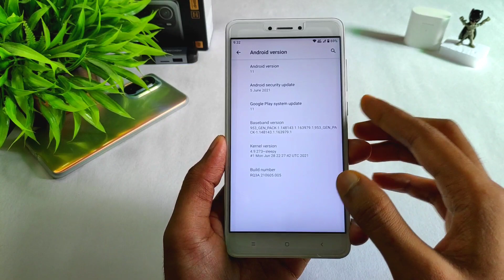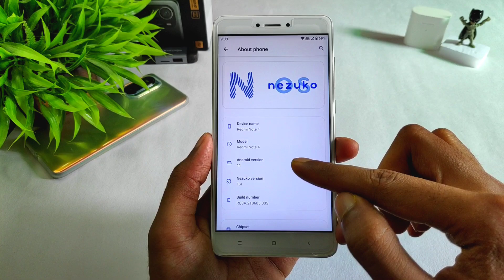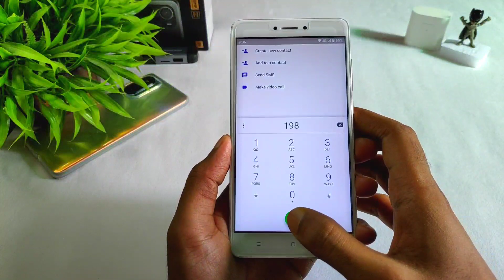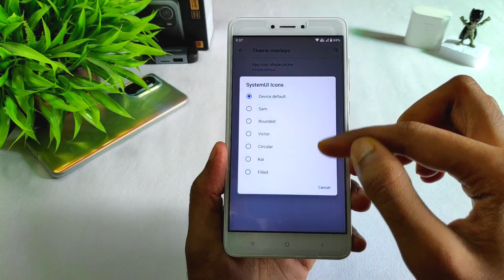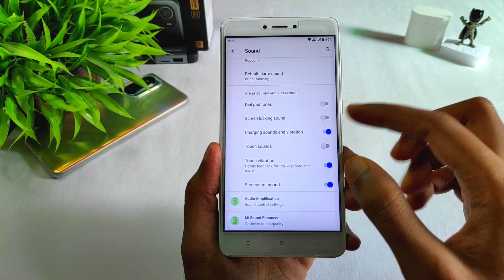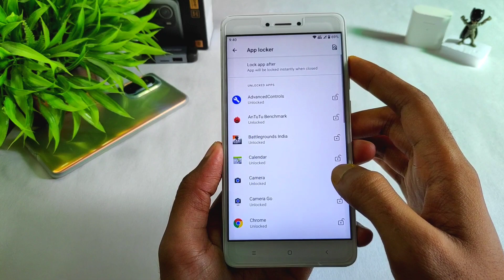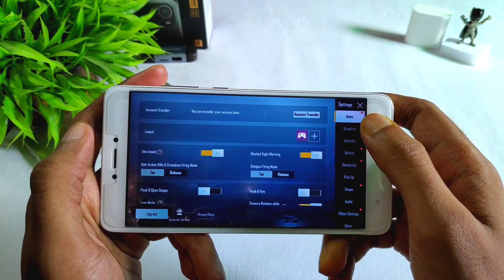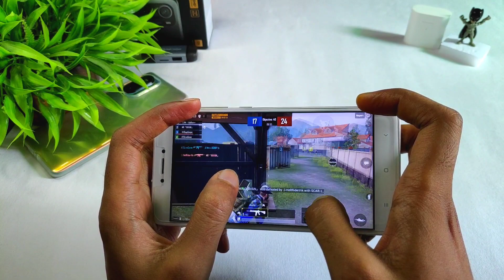Nezuko OS 1.4 Official Update For Redmi Note 4 | Android 11 | Install & Detail Review